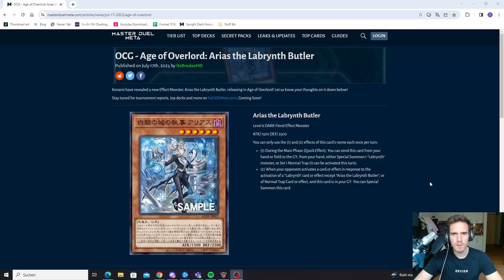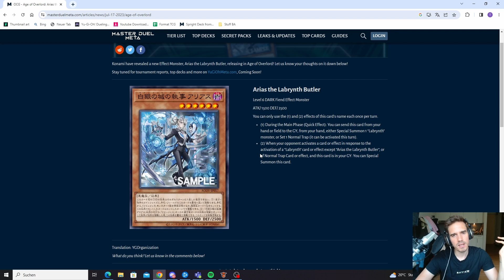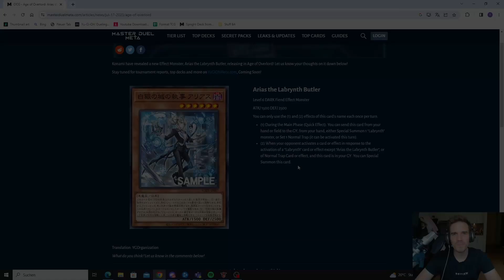CRAZY NEW Labrynth Support that WE will get in the Future announced! Yu-Gi-Oh [Master Duel]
NEW LABRYNTH SUPPORT FOR THE FUTURE!

Shoutout to TheHungTd for creating the beautiful art which I used for the thumbnail. Go check out his awesome Yu-Gi-Oh Art